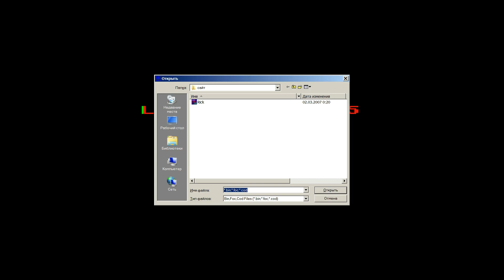❤Игрушки людоеды в "RICK" для БК-0010❤ Прохождение - ЭПИЗОД-4. Автор Комарчук О.А., Арагон. 1991.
Одна из сложнейших игр - "RICK", в стиле поиска предметов в запутанных лабиринтах, для советской микро ЭВМ БК-0010. Информация: играем за взрослого детину, которому надо освободить из плена заводные игрушки (вроде это куклы), нам будут мешать множество ловушек и прочих пожирателей. Это ЭПИЗОД 4 из 4, дальнейшие прохождения будут в новых видео, как быстро - зависит от вашей поддержки.
Автор игры - Комарчук Олег Анатольевич, издатель - АрагоН, 1991.
Эмулятор БК-0010, на котором прохожу, и архив игр От Андрей Грабовец.